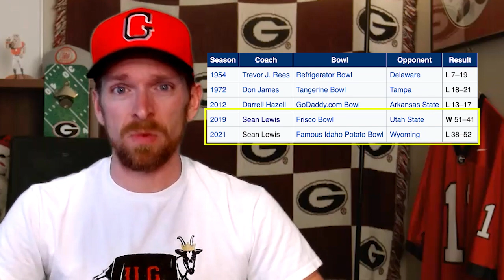Georgia vs Kent State Preview and Predictions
Props to Sean Lewis for winning at a program where that’s rare. But Nick Saban is Kent State’s fault, so we’re obligated to vaporize you.

There’s a UGA student out there right now who could benefit from your experience. By becoming a mentor, you can help the next generation of Bulldogs, forge a new connection with your alma mater and do it all on your schedule from wherever you are. Become a mentor today at mentor.uga.edu.

Jerry Tanner is everyone you’ve ever met at a UGA tailgate, everyone who’s ever talked about Georgia football by your cubicle, and every message board poster who claims to have a cousin who cut Vince Dooley’s grass. He’s a UGA alumnus, he’s a college football fanatic with a Twitter addiction, and he’s definitely a real person and not a character played by Clarke Schwabe.